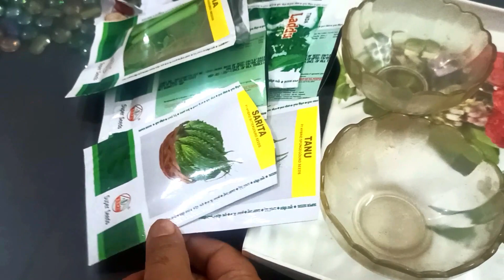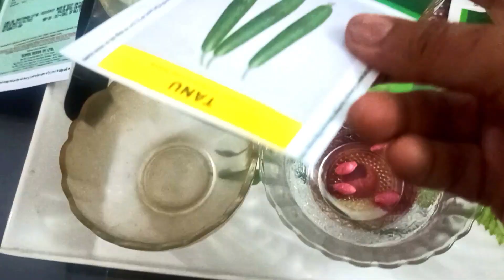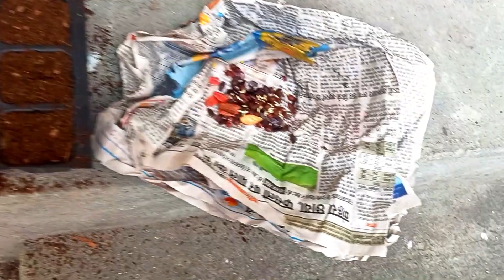गर्मियों के लिए बीज उगाने का आसान तरीका - How to Grow Summer Seeds Easily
Namaste doston, aaj main apke saath baat karne wali hoon ek bahut hi interesting topic ke baare mein - organic kitchen gardening.
Aajkal ham sabhi ko apne khane mein organic food khane ki zarurat mehsoos hoti hai, kyunki humein pata hai ki chemical se bhare khad aur pesticides se bhare sabziyaan humare health ke liye bilkul sahi nahi hote. Isliye, hum sabko apne ghar mein organic kitchen garden banana chahiye.
Organic kitchen gardening ek bahut hi easy aur affordable tarika hai apne khud ke tazaa aur swasth sabziyo ko grow karne ka. Sabse pehle, aapko apne garden ke liye ek sahi jagah chunni hogi jahan sunlight, paani aur hawa ki acchi uplabdhta ho. Agar aapke pass garden ke liye bahut zyada space nahi hai, toh aap container gardening ya vertical gardening kar sakte hain.
Next step, aapko apni soil ki quality ko improve karna hoga. Iske liye aap compost ya vermicompost ka use kar sakte hain. Ye dono hi natural fertilizers hai jo aapke plants ke liye bahut faydemand hote hain aur chemical fertilizers se bhi behtar hai.
Ab aapko apne garden mein apni pasand ki vegetables aur herbs plant karne hain. Aap apni favorite sabziyon jaise ki tamatar, palak, baingan, gajar, pyaaz, hari mirch, adrak, lehsun aur bahut kuchh grow kar sakte hain. Saath hi, aap kuchh medicinal herbs bhi plant kar sakte hain jaise ki tulsi, pudina, aloe vera, etc. Aur haan, ek baat ka khayal rakhna bahut zaruri hai - apne plants ko regularly water dena. Saath hi, aapko apne plants ko pests aur diseases se bachane ke liye organic pesticides ka use karna chahiye jaise ki neem oil, pyrethrum, etc.Toh doston, ye thi meri choti si tips apne kitchen garden ko organic banane ke liye. Isse aap not only apne khud ke tazaa aur swasth sabziyo ko grow kar sakte hain, balki ye aapke environment ke liye bhi bahut faydemand hai. Agar aap bhi apne kitchen garden ke baare mein kuchh janna chahte hain ya apne experiences share karna chahte hain, toh comment section mein zaroor batayein. Shukriya!